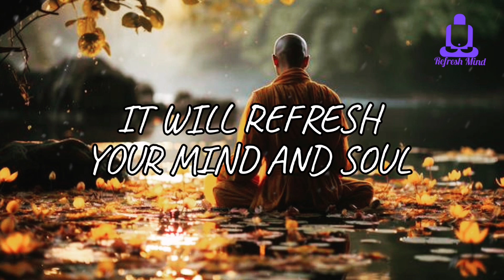MEDITATION SOUND FOR MAKE FULLNESS ENERGY 🎶🎶 | Try 5 Minutes And Feel The Difference!!!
MEDITATION SOUND FOR MAKE FULLNESS ENERGY 🎶🎶

The sound of this music makes you relax and opens your positive aura

Just need 10 minutes you can refresh and repair your body and soul